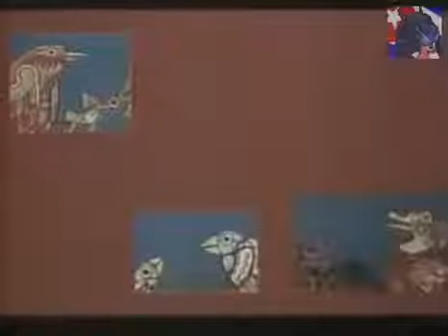Una leyenda americana 1983 - Animados cubanos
Mario Rivas - 1983